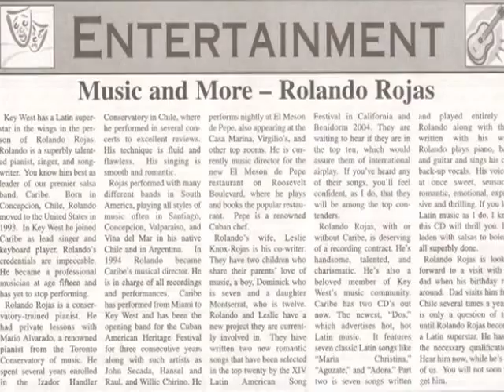Key West Guitarist: Rolando Rojas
Outstanding Key West musician Rolando Rojas, plays the new " Song of my Heart". Enjoy the new song followed by a snippet of an earlier classic cover.